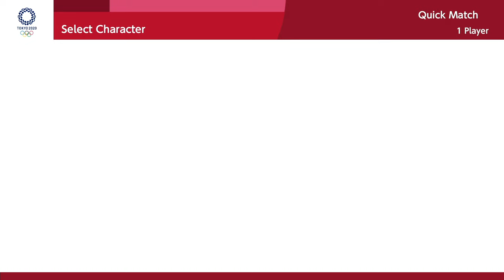Mario & Sonic at the Olympic Games Tokyo 2020 - Every Character in Karate